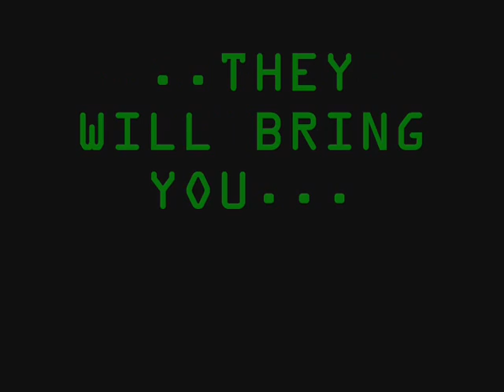BWF trailer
A new youtube show